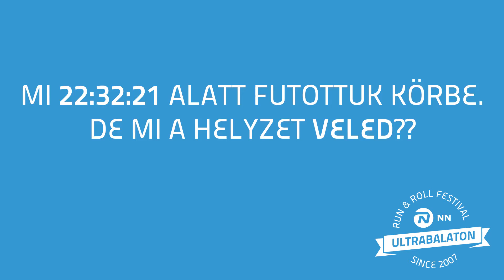590 Szentesi paprikák